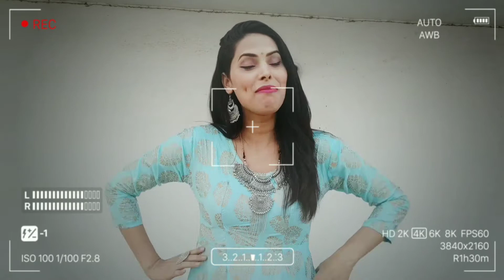How To Make Your Lips Pink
Use A Sugar Scrub. Scrub the lip skin with a mixture of one teaspoon each of almond oil and honey and two teaspoons of sugar. ...

Exfoliate Regularly. ...

Use Sunscreen. ...

Moisturise Regularly. ...

Hydrate Internally.

Essential/Vitamin E Oil. ...

Go Natural & Avoid Chemicals. ...

Prime Your Lips.

How can I make my lips pink in one day?
How can we remove blackness of lips?
How can I make my lips pink in 2 days?
How can I make my lips pink in 5 minutes?
How to make your lips pink naturally
How to get pink lips naturally in a week
How to get pink lips permanently
How to make your lips red naturally permanently

How to get pink lips overnight

How to lighten dark lips permanently

How to get pink lips with toothpaste

How to make lips pink in one day

Lip balm for pink lips

Butter for pink lips

Homemade lip scrub for pink lips

How to get pink lips fast home remedies